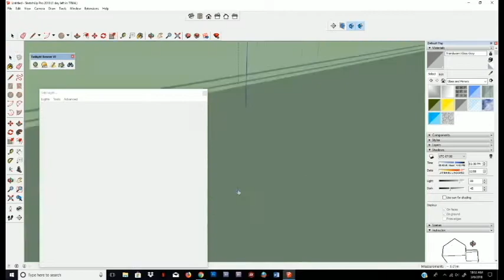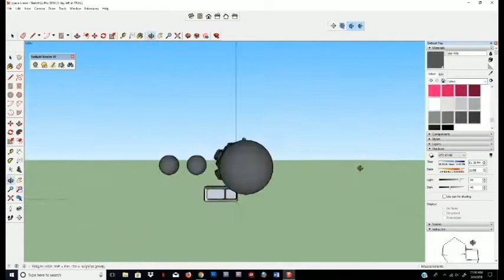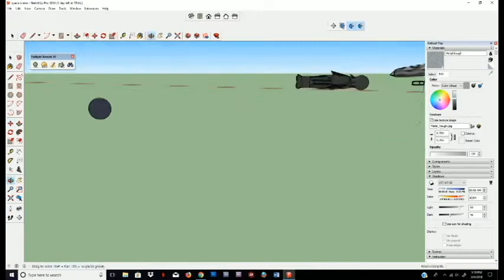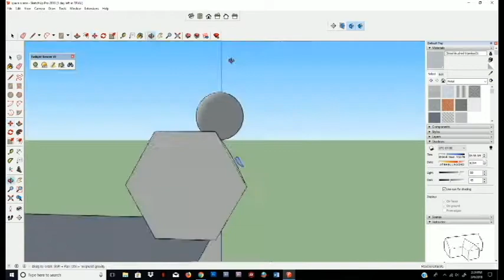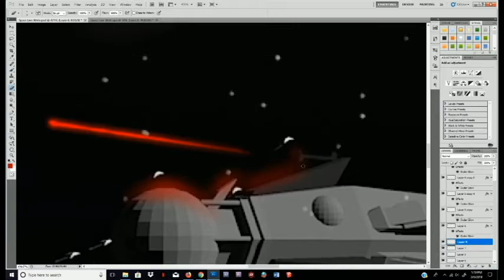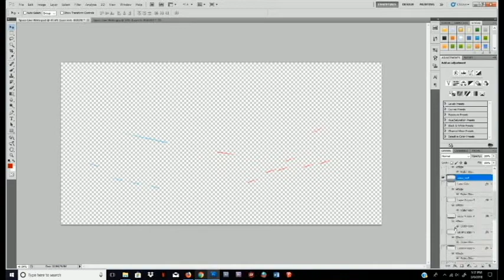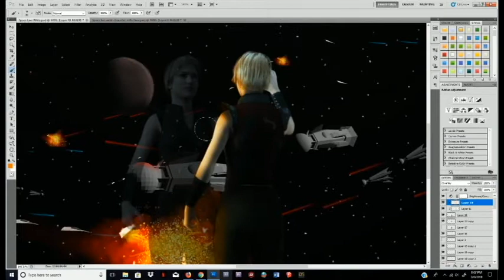Battle for Taleron (Time Lapse Art)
Hope you all enjoy my first ever 3D modelling time lapse, with some Photoshop post production of course. The model of the woman was made in Daz studio but I didn't screen record that.